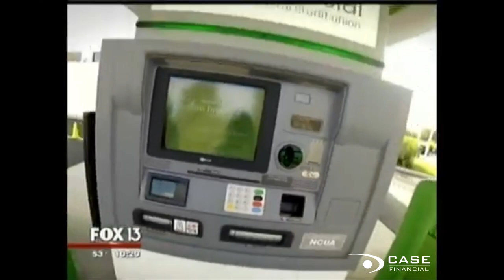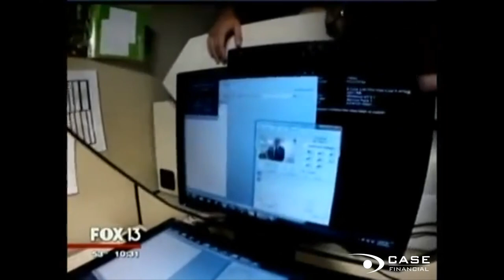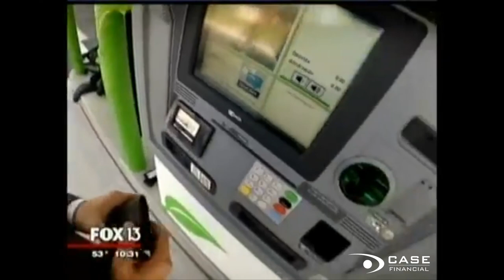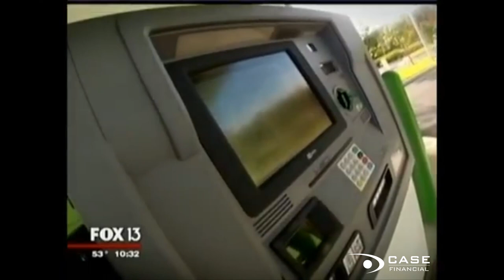NCRs Interactive Teller: "The ATM of The Future"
NCR APTRA™ Interactive Teller allows financial institutions to offer their customers the benefits of both self-service video banking and the branch experience in one solution, closing the "intimacy gap." NCR APTRA Interactive Teller combines video banking collaboration and remote transaction processing banking technology embedded within the ATM to give your customer the choice of self-service or connecting with a remote teller in a highly personalized, two-way audio/video interaction.

By migrating routine transactions away from the teller counter, NCR APTRA Interactive Teller provides the combined benefits of lower processing costs, faster transactions and increased product sales and revenue growth.

For more information on this or any other financial product, please contact Case Financial Toll Free at 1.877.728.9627